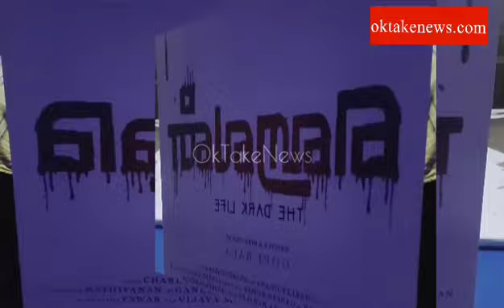"ஹெலன்" இசை வெளியிட்டு விழா "HELLA" Movie audio release function - oktakenews